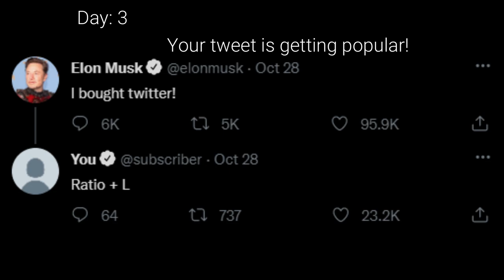Elon Musk: The Game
In this video, we're taking a look at the video game "Elon Musk: The Game." This video game is based on the life and career of Elon Musk, and features beautiful graphics and a challenging gameplay.

If you're a fan of Elon Musk and video games, then we recommend you check out this game. It's an interesting and fun way to learn about the life and career of one of the world's most influential entrepreneurs!